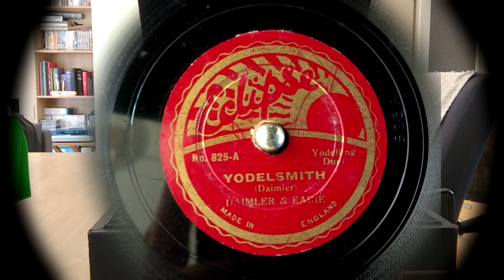Yodelsmith - Daimler and Eadie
Eclipse No. 825-A
Yodelling Duet